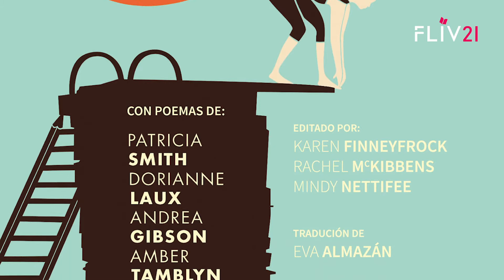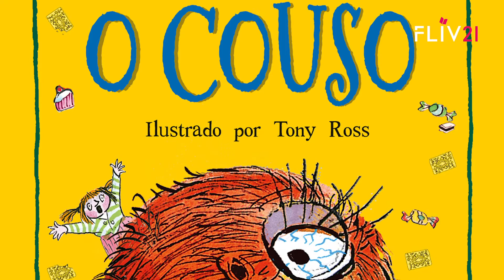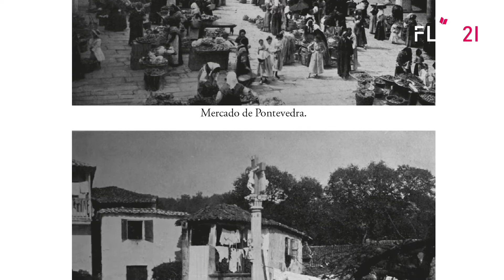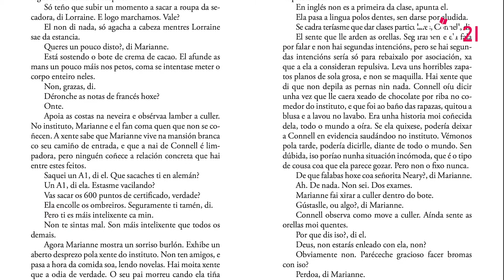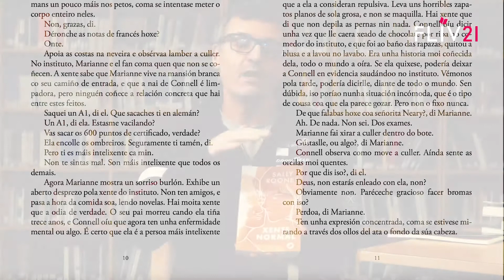Novidades editoriais Rinoceronte editora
Moisés Barcia presenta as propostas máis senlleiras do que vai de tempada editorial para lectorxs de todxs os gustos e idadxs. Non sabes que ler a continuación? Déixate engaiolar, hai un libro para ti.

Vídeo para II Feira Virtual do Libro de Galicia FLIV21